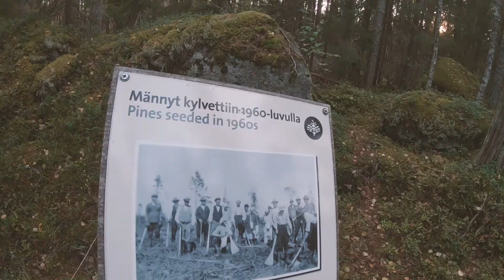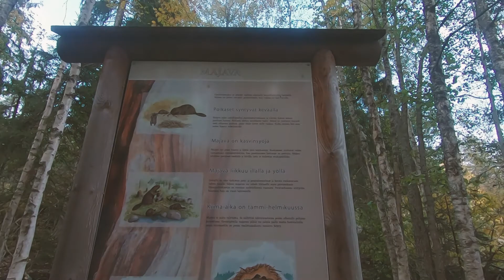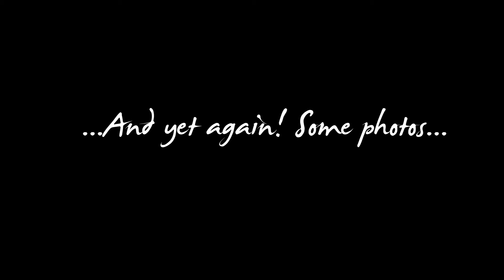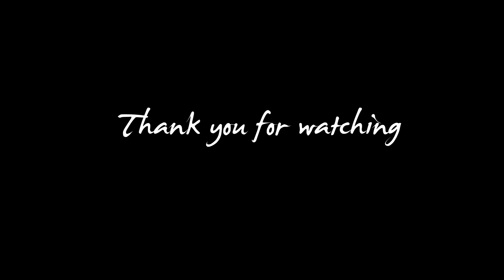Honkamies & Isojärvi National Park, Finland aka "Land of the beavers"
Weekend trip with a friend to Isojärvi National Park.
Amazing trip with amazing autumn colors.